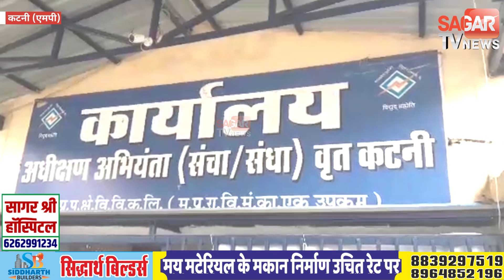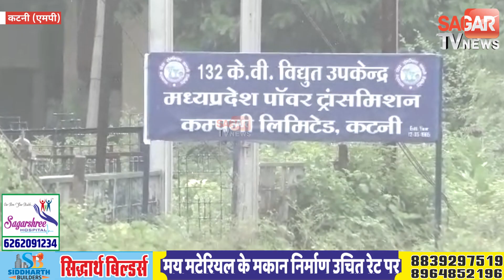जोरदार धमाके के साथ ट्रांसफार्मर में से निकली चिंगारी और घंटों पसरा रहे अँधेरा || SAGAR TV NEWS